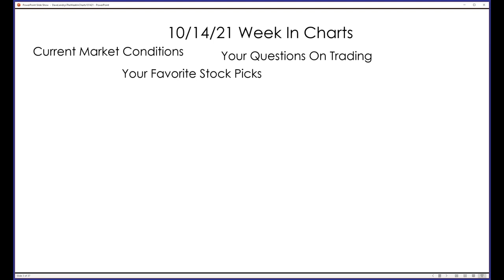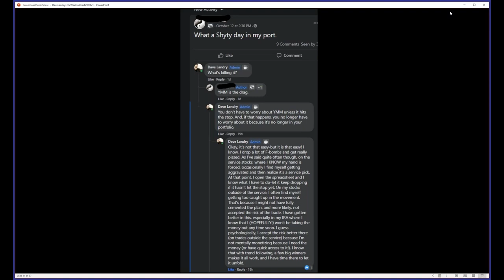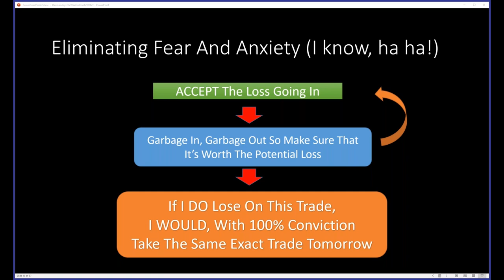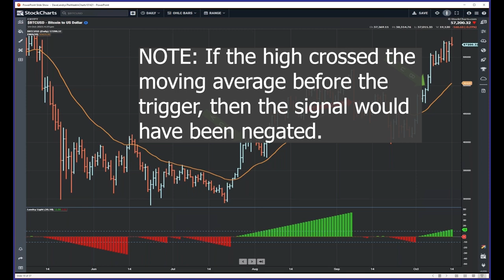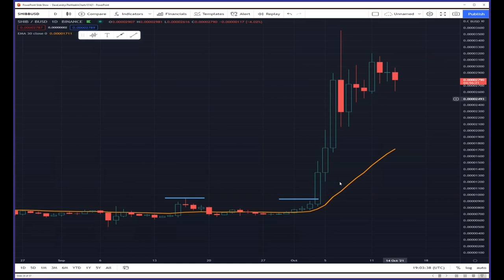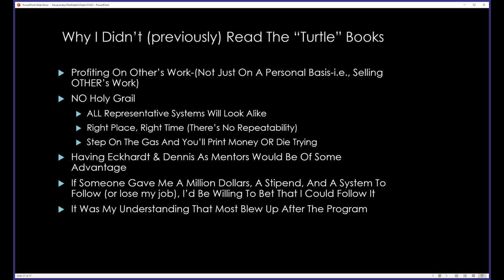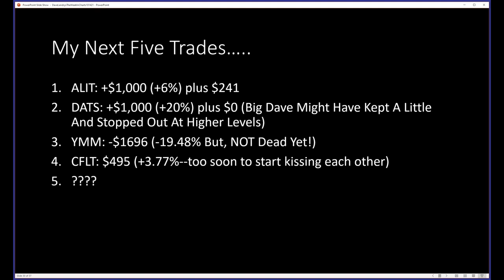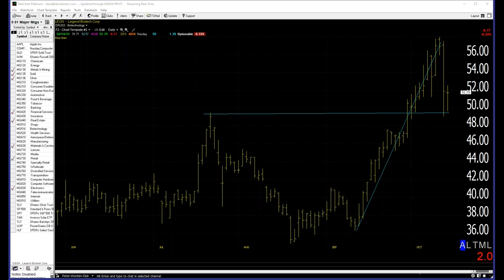Dave Landry's The Week In Charts-Can This Free Trading System Beat A $3,000 System?